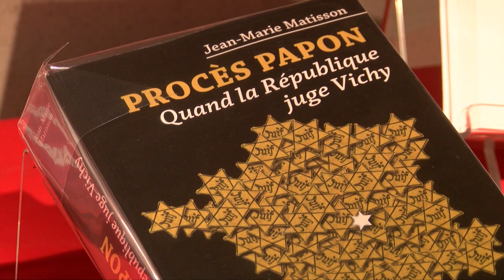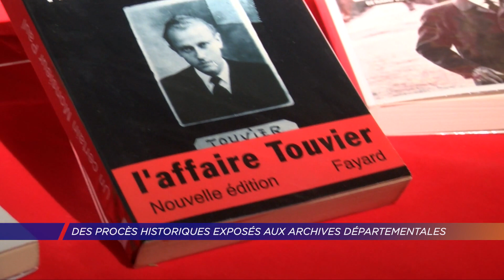Yvelines | Des procès historiques exposés aux archives départementales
" Filmer les procès, un enjeu social : de Nuremberg au génocide des Tutsi au Rwanda" . Une exposition qui présente les extraits de huit procès historiques, filmés pour la mémoire. Créée par les archives nationales en 2020. Elle est visible actuellement aux archives départementales des Yvelines.